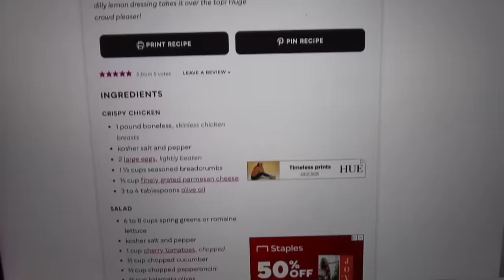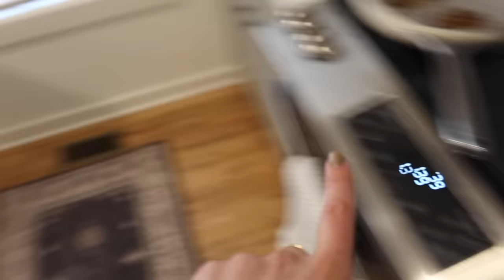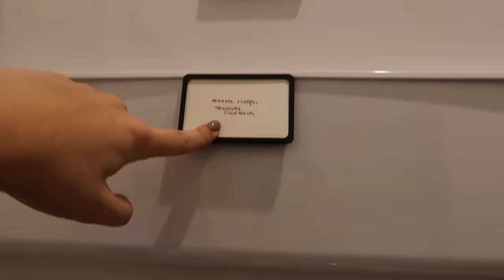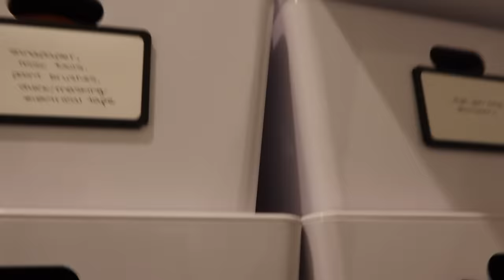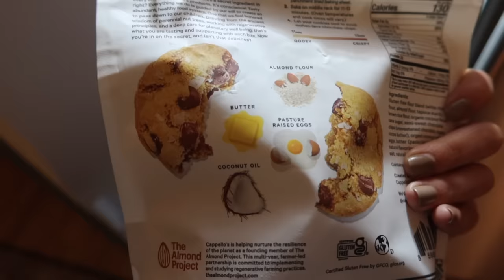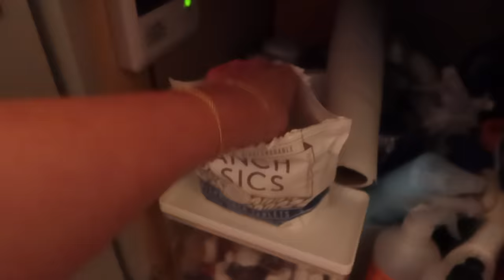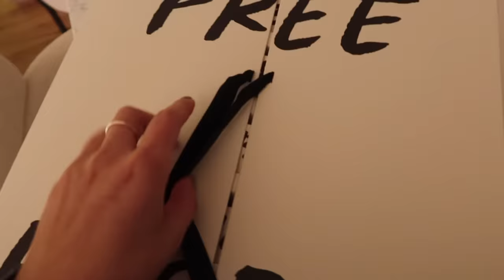DAILY VLOG: Decorating the Front Porch & New Recipes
If you're new here, hi! My name is Clara, I’m 24, & I just moved to Charleston from Raleigh and I work in marketing! I started filming my productive work vlogs on TikTok and now I’ve branched out to post longer content & postgrad vlogs on YouTube. Follow along for daily motivation, daily vlogs, morning routines, and more productive days in my life!